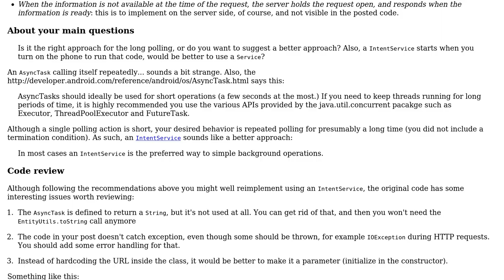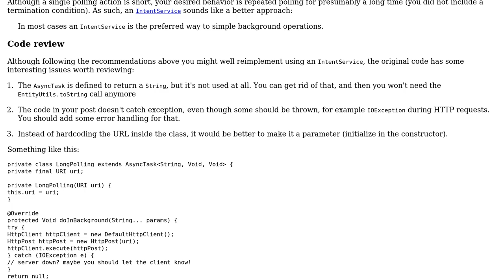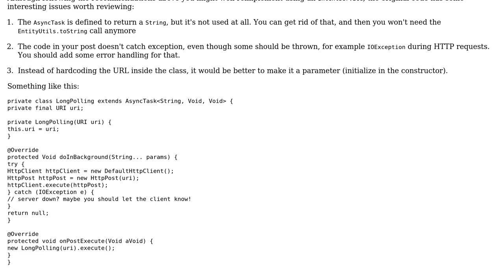AsyncTask and IntentService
With thanks & praise to God, and with thanks to the many people who have made this project possible! | Content (except music & images) licensed under CC BY-SA | Music | Images & others | With thanks to user janos user Jamal user Bob and the Stack Exchange Network Trademarks are property of their respective owners. You are responsible for your own actions.